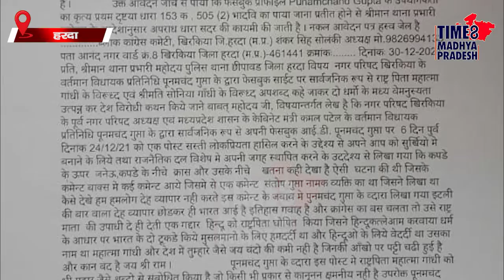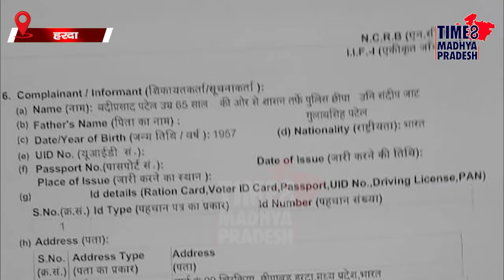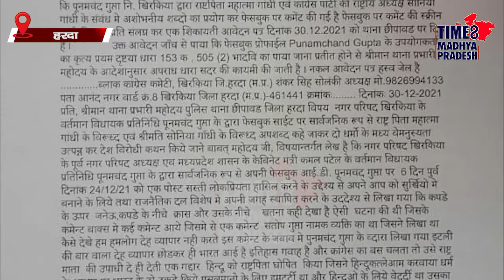अब मंत्री और विधायक प्रतिनिधि के खिलाफ एफआईआर, बापू के खिलाफ टिप्पणी करना पड़ा महँगा । TIME8